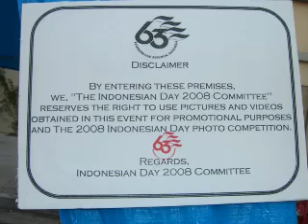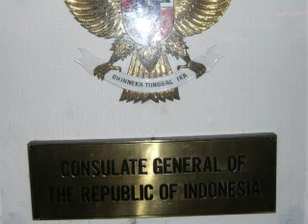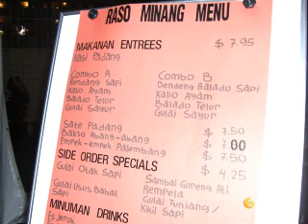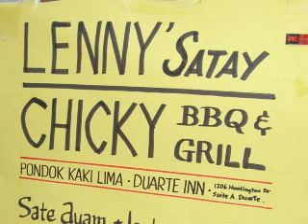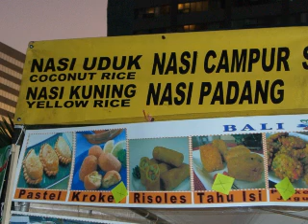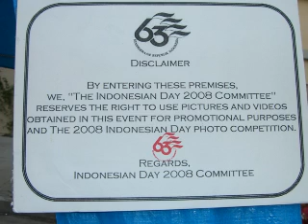63rd indonesian day - a los angeles diversity celebration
indonesian day was held on august 30th,2008 in L.A. location.
this footage was made to share for those friends who have not have a chance to come to celebrate.
Those vendors(indonesian food) are around L.A that you can visit when you are in L.A. Look that names you can dine out. Some of Indonesian eateries but many other out there.